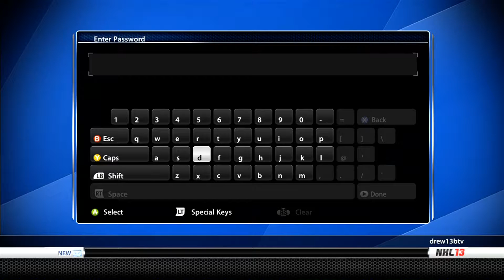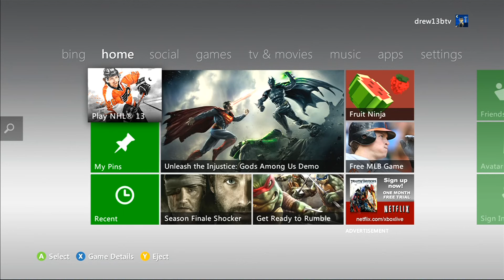VHL Season 11 Week 5 MTL-STL